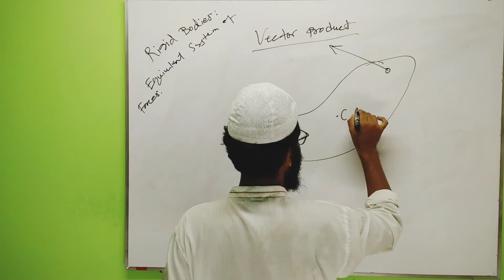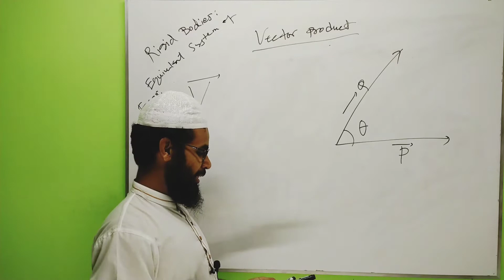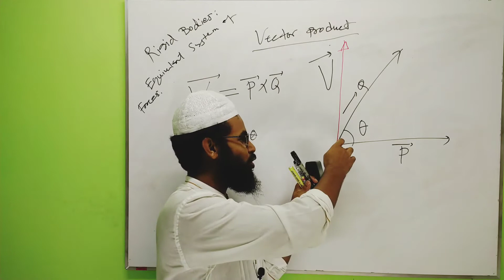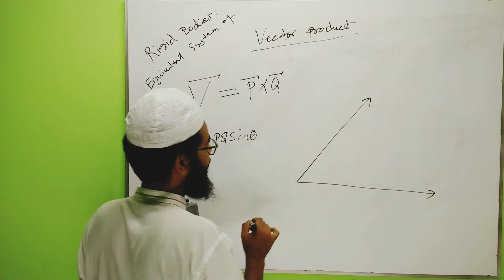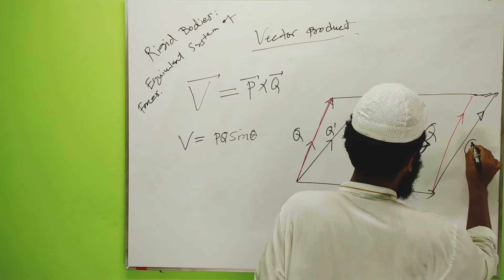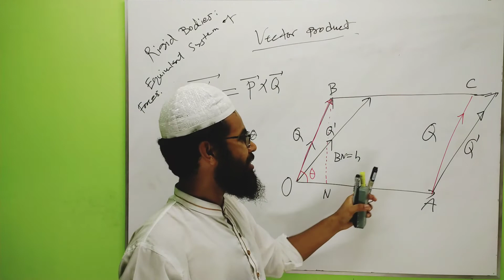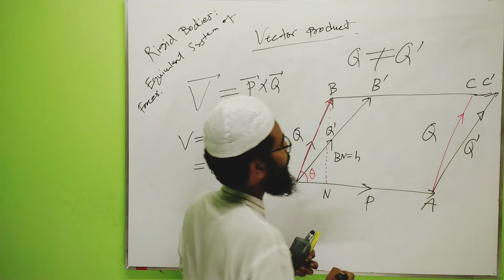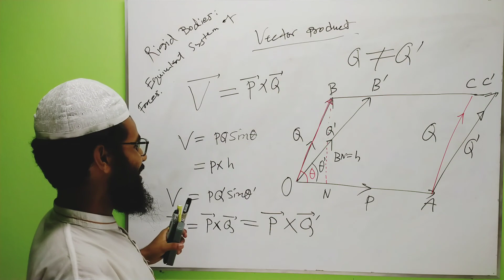26.Vector Product Of Two Vectors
26.Vector Product Of Two Vectors